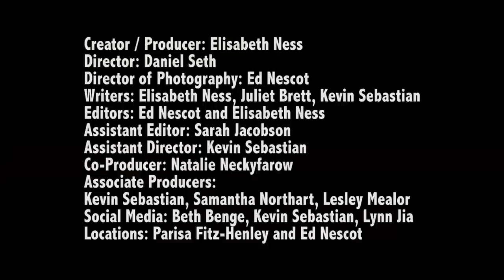ASPCA Parody - American Society for the Prevention of Cruelty to Redheads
Want the awesome full song -- written, sung, and recorded by Parisa Fitz-Henley?
It can be yours, in all its parody glory - check out the donor perks and rewards

Redheads Anonymous is a comedic web series about identity, premiering in the spring of 2015. Four gingers must find out: what does it mean to be a redhead?

Who are these crazy kids??
Elisabeth Ness: Creator, Producer, Writer, Actress
Daniel Seth: Director
Juliet Brett: Writer, Actress
Ed Nescot: Director of Photography
Natalie Neckyfarow: Co-Producer
Kevin Sebastian: Associate Producer, Writer, Media Imagery Specialist
Sarah Jacobson: Assistant Editor
Lesley Mealor: Associate Producer, PR Associate
Samantha Northart: Associate Producer
Beth Benge: Social Media Manager Extraordinaire
Lynn Jia: Social Media Maven